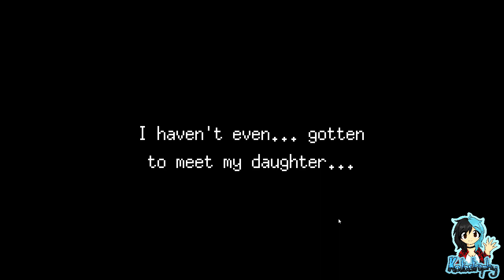Kata's Rev Dayz ¦ Bear's Restaurant (Temp)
~PLEASE¤READ¤THE¤DESCRIPTION~

The award-winning indie adventure game finally arrives on Steam—now with more content than ever before! A story of love, loss, and fine dining that’s sure to warm even the most jaded of hearts.

Note: Voice Recording apparently did not save, so this will eventually be replaced by an updated video which does.

Players:

Katastrophy

Footage & Editing: Sapphire_The_Fox & Katastrophy_x
Game: Bear's Restaurant by Odencat